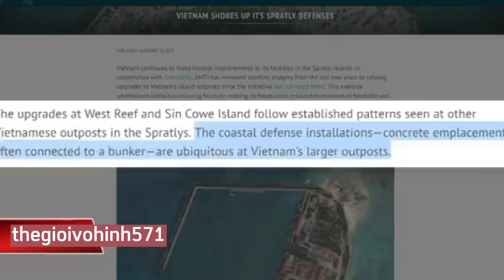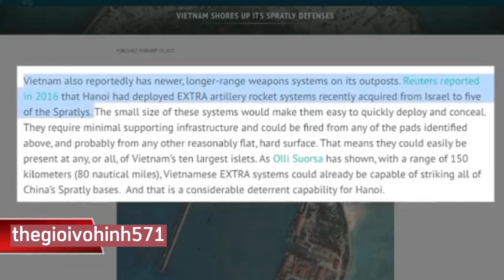VN nâng cấp nhiều hệ thống phòng thủ bảo vệ đảo tại Biển Đông